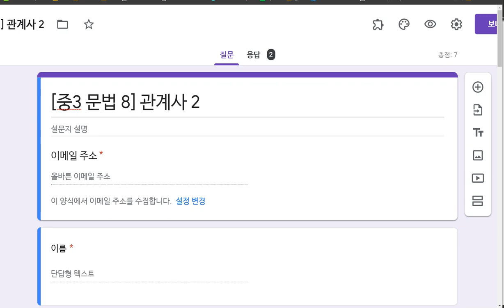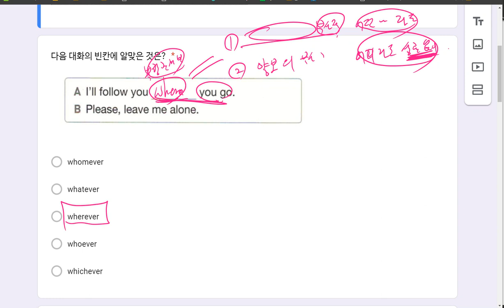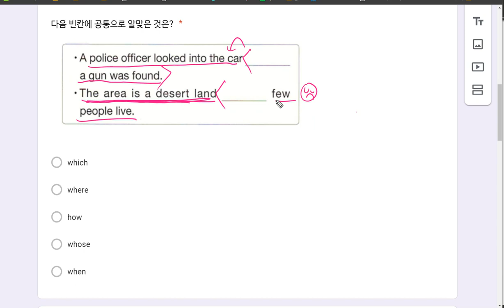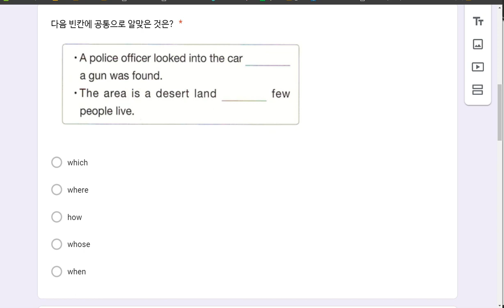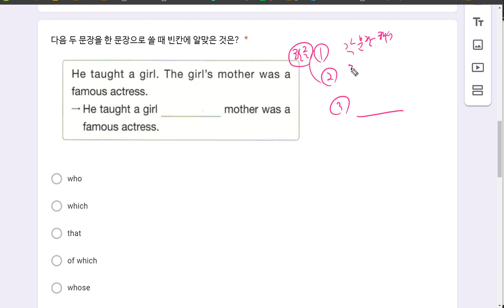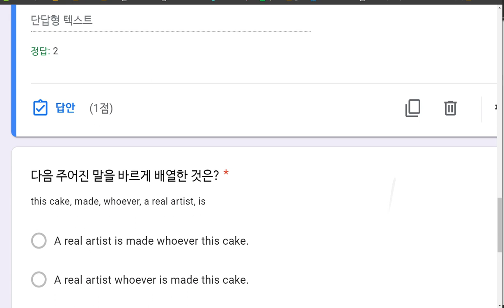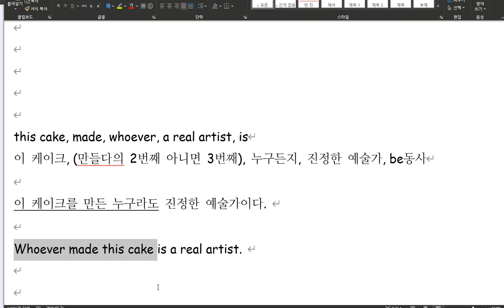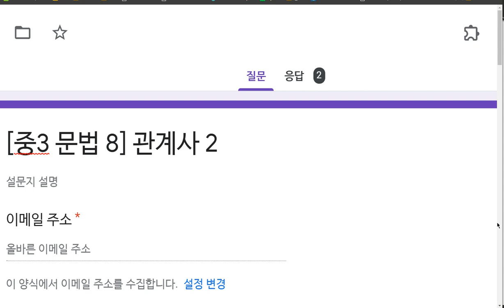해설 [중3 문법 8] 관계사 2